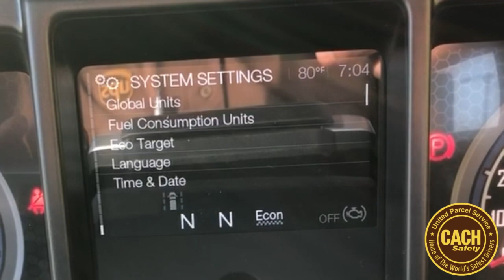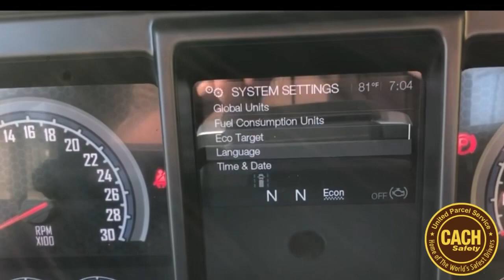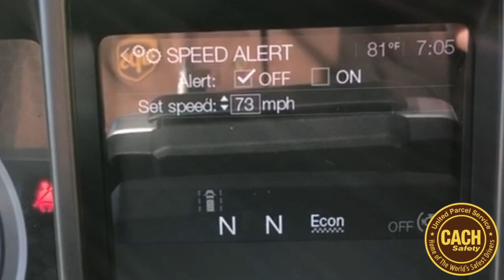Silencing the over speed alarm/beeping on a Mack Anthem.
Driving a Mack Anthem and you can’t figure out what that beeping sound you keep hearing is? It’s most likely the over speed alarm that is toggled to on and set at a lower speed than the tractor is governed to. Be safe🇺🇸